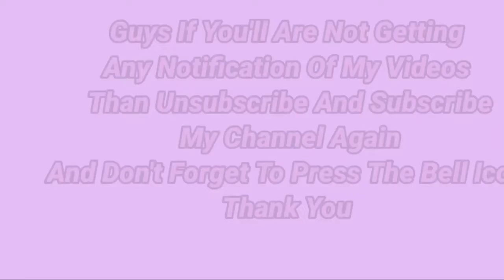paper butterflies| beautiful butterflies | hand made decoration | craft butterflies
This is my fifth video.I hope you liked it .

and thank you for showing so much of love on my previous video

Rose video link